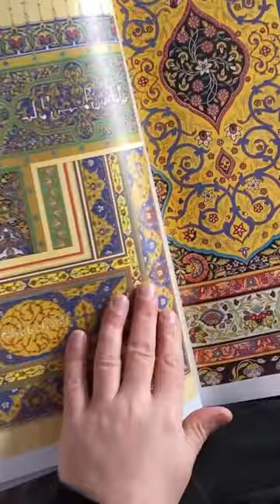Making process. Cloisonné Enamel. Enameling process. How it's made. Education. Art Nouveau Earrings